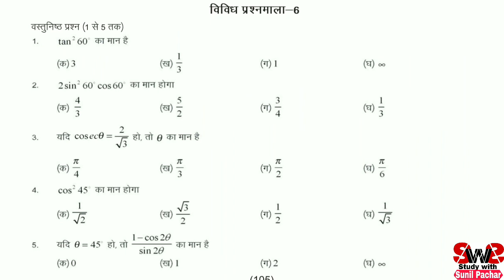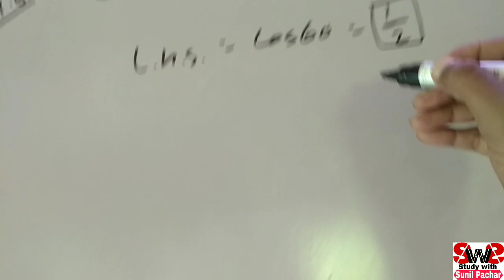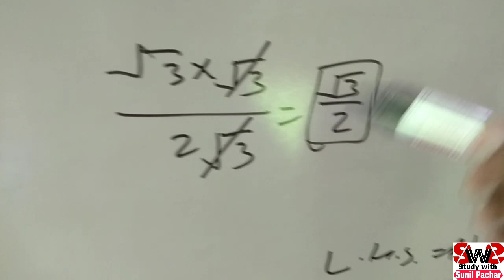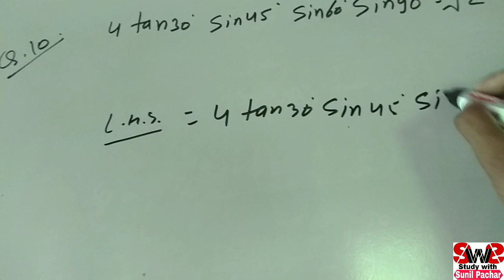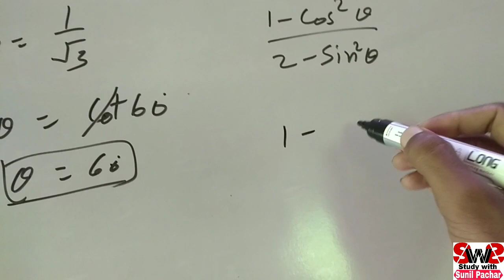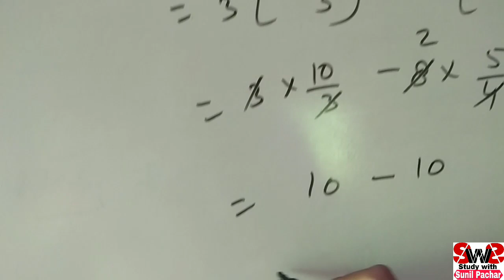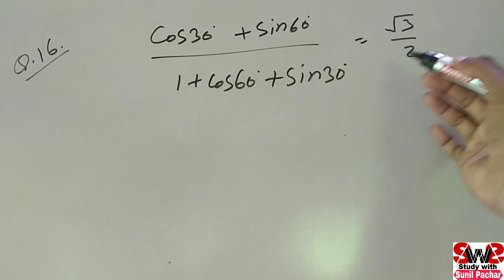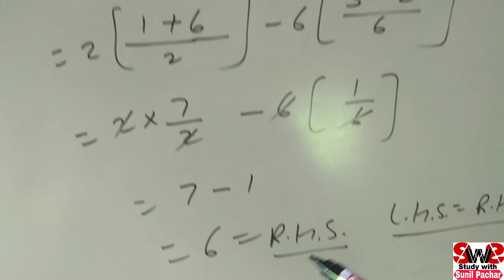Class 10th Maths Solution | त्रिकोणमिति Chapter-6 | Important Topic for All Exams | How to Solve